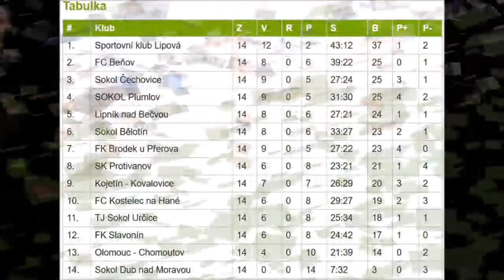Čechovice - Lipová 0 : 3